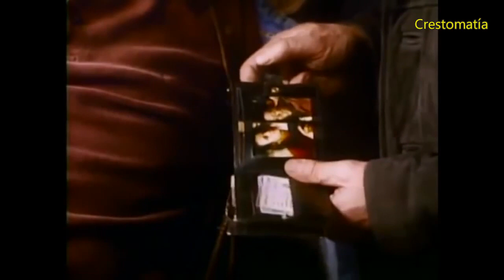Reseña de La Monja / Los Adioses / Juego de Lágrimas / Shin Godzilla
Hoy tenemos un programa con cuatro películas:
Reseña de La Monja
Reseña de Los Adioses
Retro Bonito: Juego de Lágrimas (The Crying Game)
Kolbe nos habla de Shin Godzilla